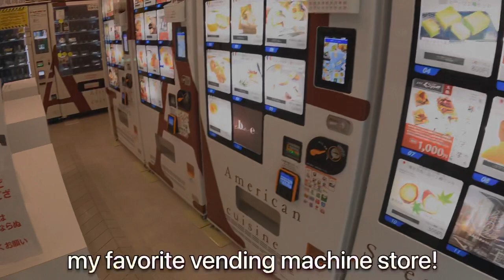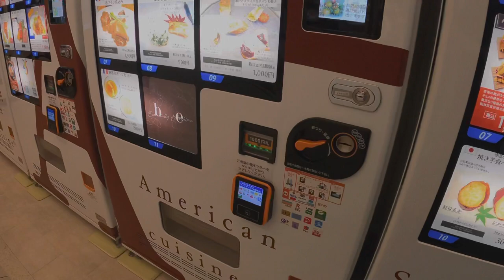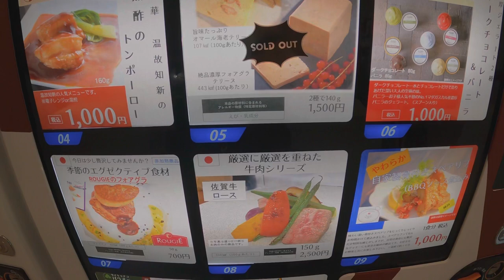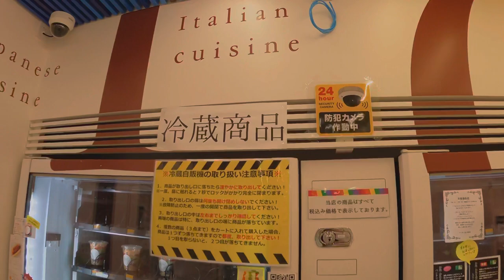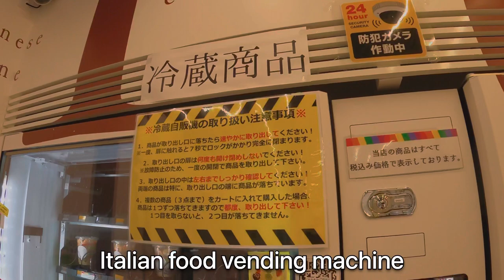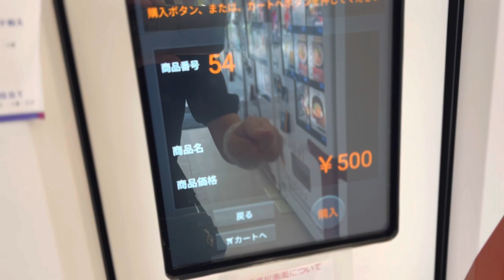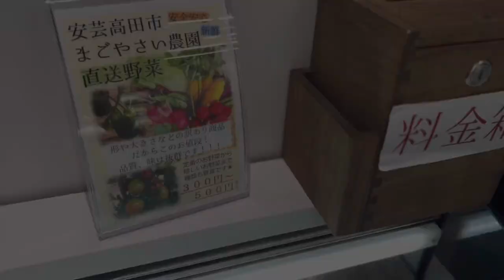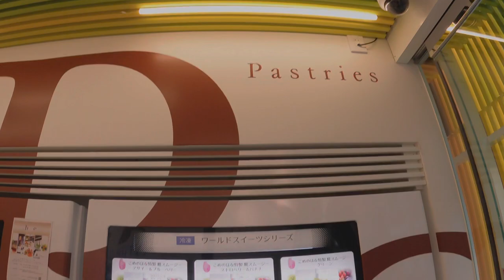Japanese 24-hour vending machine Yakiniku Bento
・Refrigerated vending machine "Dr. Gohan Kinza Street Store"

I want people all over the world to experience a simulated trip to Japan・・・！

※I'm making videos to let more people know about tourist attractions, hotels, and food in local cities in Japan.